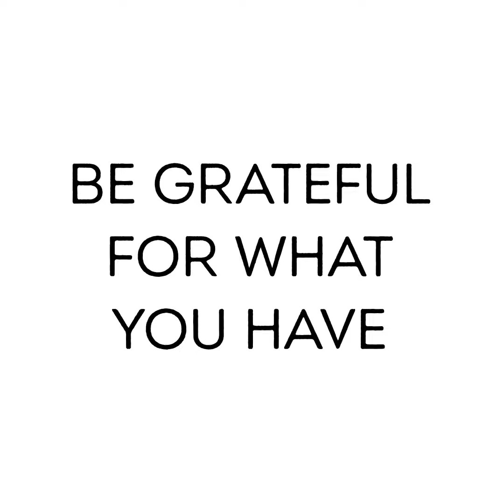Ketika rumput tetangga selalu terlihat hijau